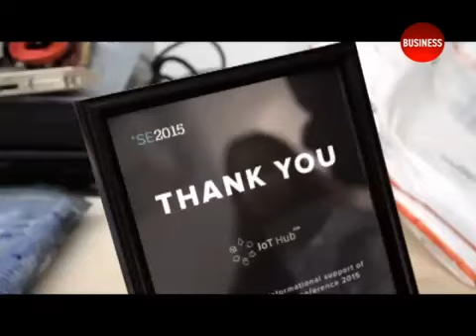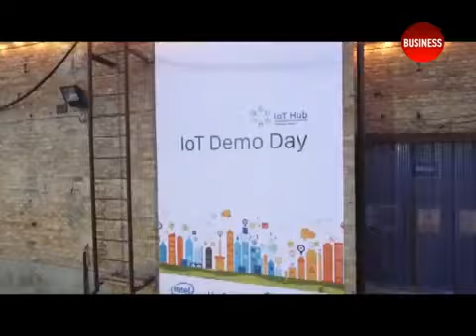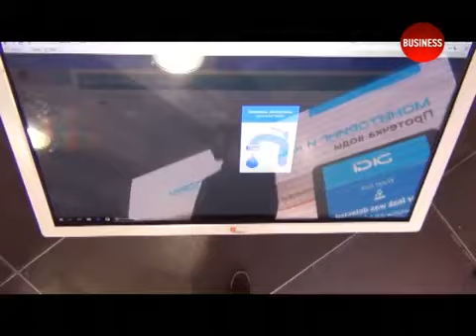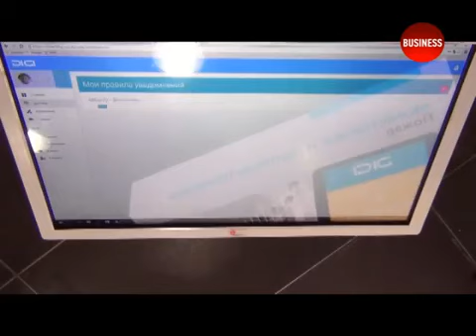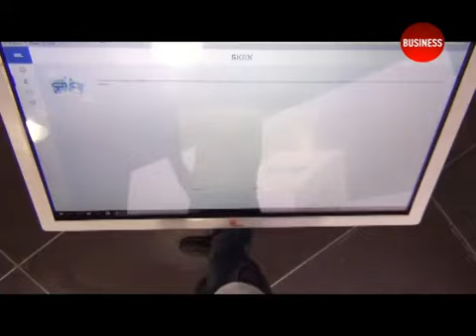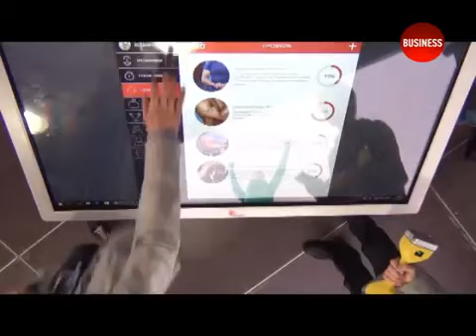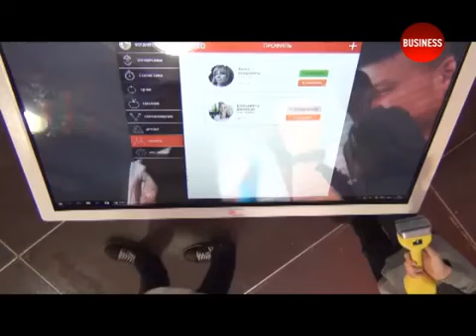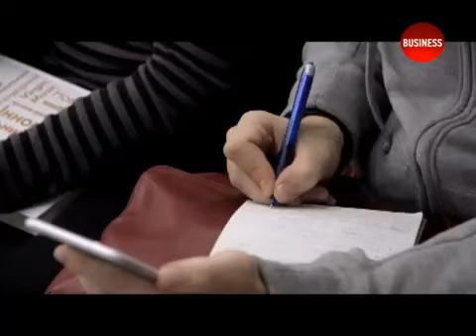Лаборатория новых продуктов IoT Hub #7 18 01 2016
Вот когда напряжение на пределе! Полгода работы и лишь один день - Demo Day - решает все!
Участвовать в съемках и монтировать заключительный выпуск первого сезона мне было особенно интересно (мы сняли более 300ГБ видео всего за один день)!
Теперь не могу дождаться следующего сезона! Посмотрите, и поймете, почему это так затягивает )